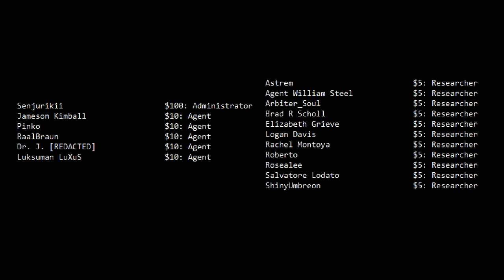DankMemesFromSite19 - Get It? Cause Your Mom Is Fat?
Look at all them memes.